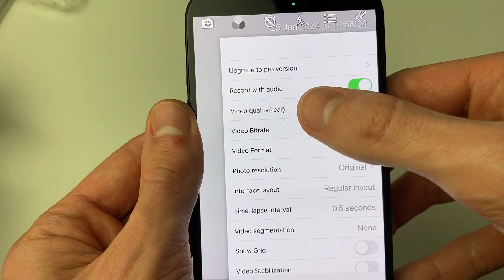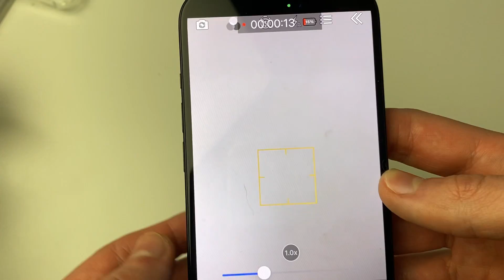How To Flip Camera While Recording On iPhone - Full Guide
Learn how to flip camera while recording on iphone in this video.

GuideRealm